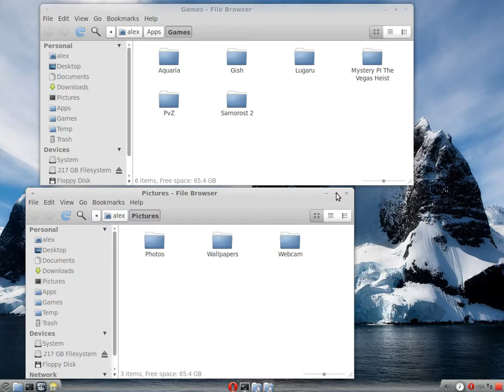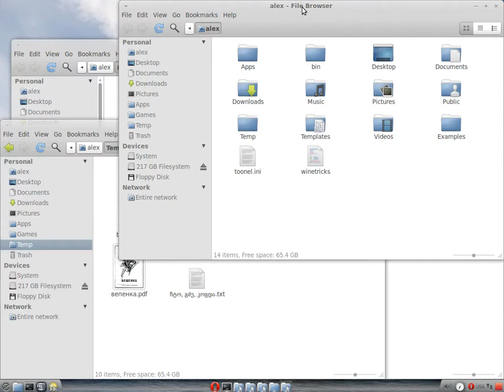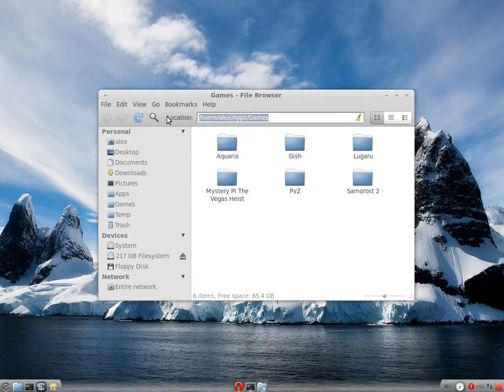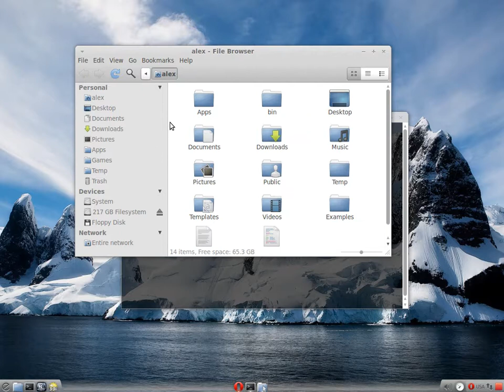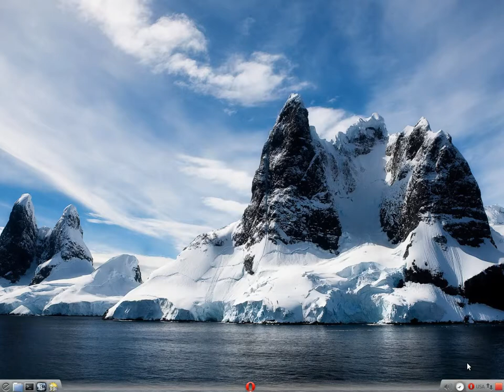პატარა ტრიუკები ლინუქსში